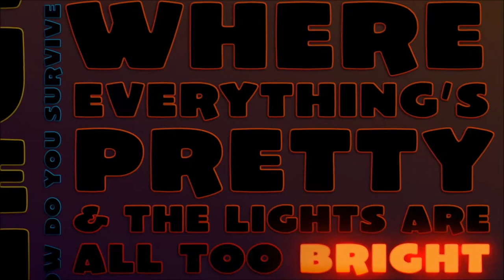Rio 2 It`s a jungle out here (Music Video)